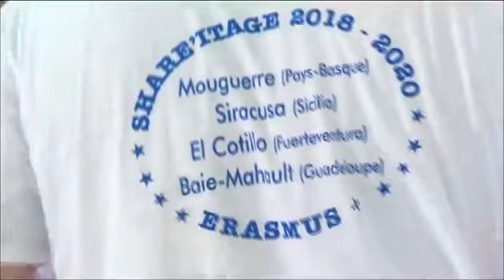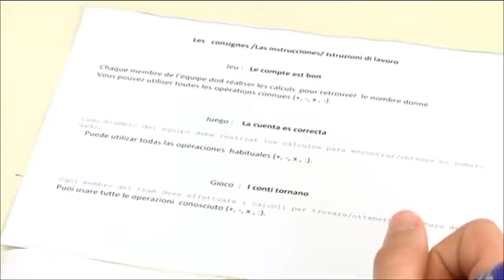Mobilité Guadeloupe Janvier 2019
1ère Mobilité en Guadeloupe, Projet Erasmus + "Share'itage"